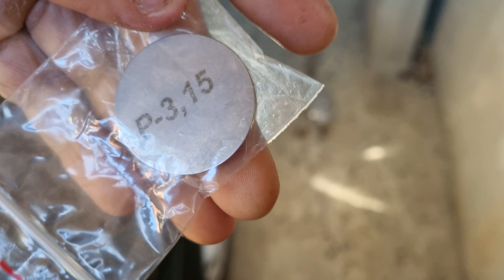O QUE É PASTILHA DE REGULAGEM DE VÁLVULAS?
A pastilha de regulagem de válvulas é uma peça que ajuda a ajustar as válvulas do motor, preservando a qualidade da vedação entre as válvulas e os seus assentos.

A regulagem das válvulas é importante para evitar alterações no comando de válvulas e para manter a qualidade da vedação.
Quando as válvulas estão desreguladas, o carro pode apresentar alguns sintomas, como:

*Aumento do consumo de combustível
*Perda de desempenho
*Aumento da emissão de poluentes
*Ruídos vindos do motor
*Superaquecimento
*Fumaça na hora da partida

Alguns desses sintomas podem ser causados por outros problemas.